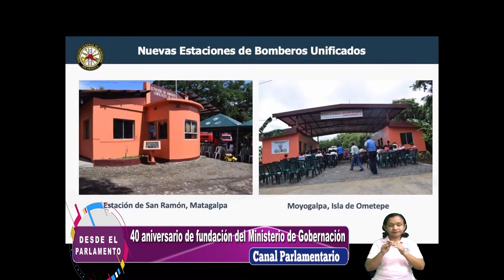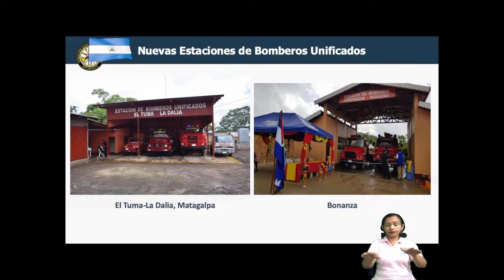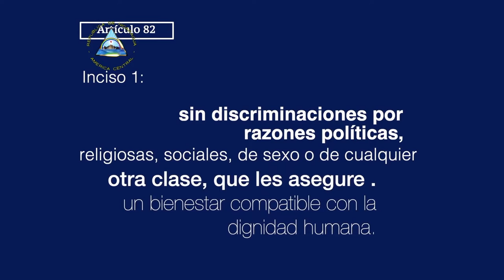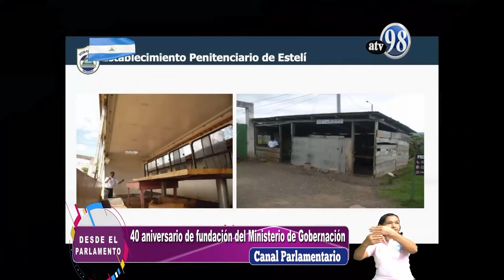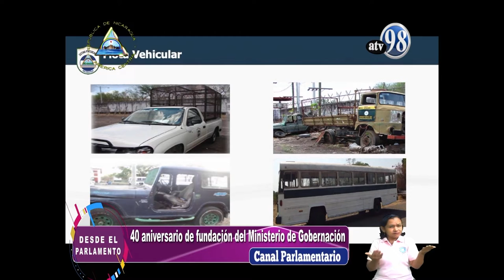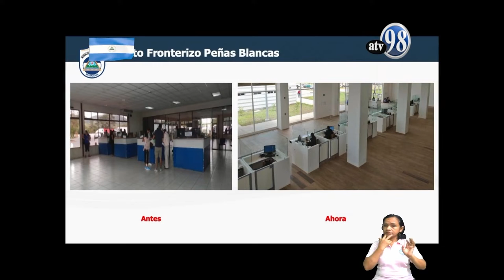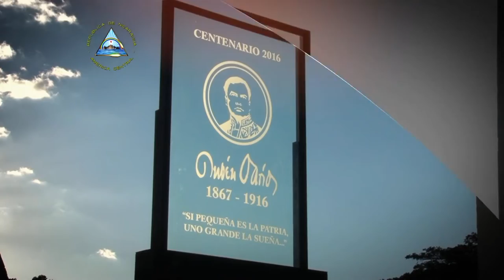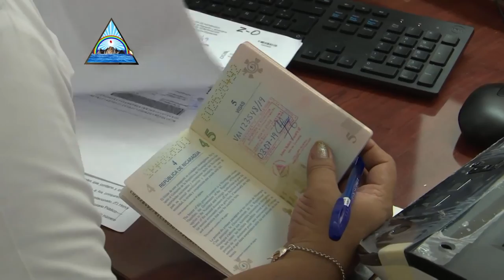Desde el Parlamento 21 de octubre de 2019